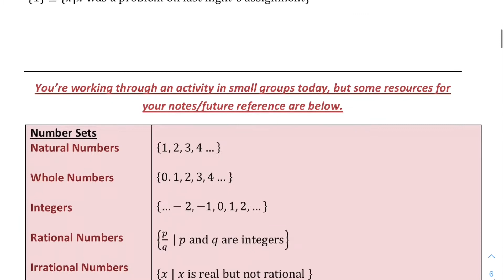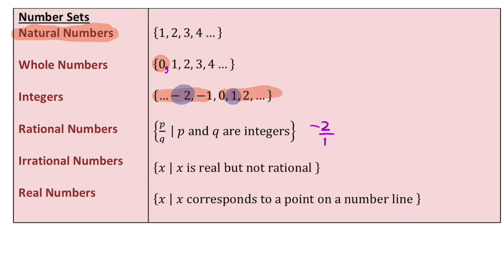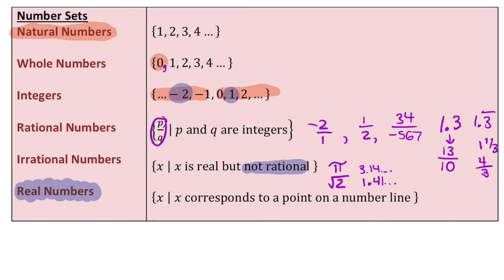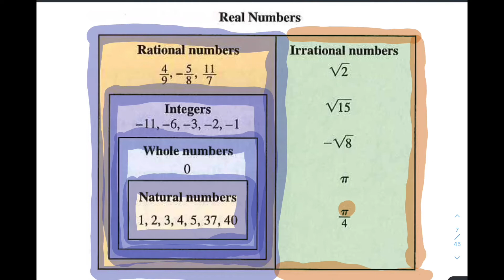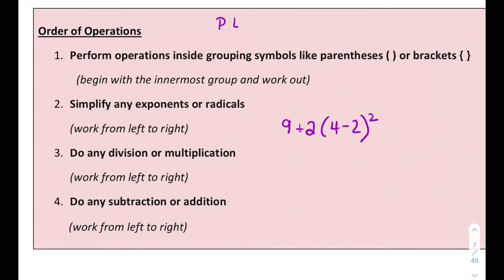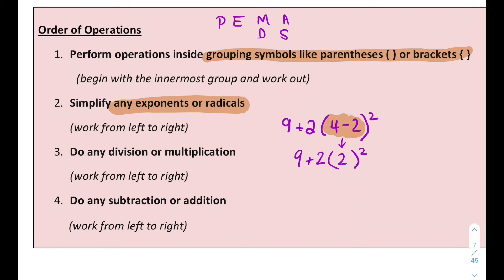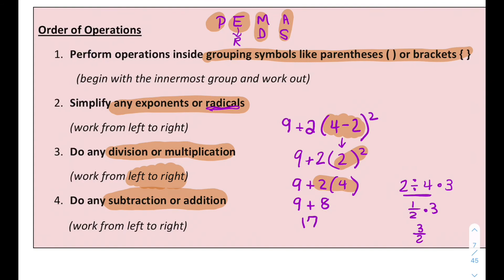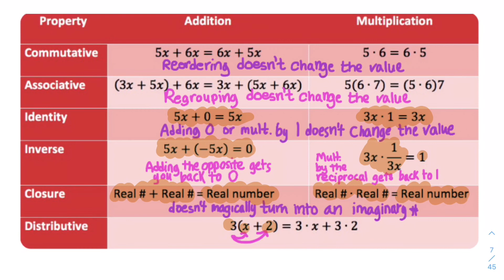Precalculus Algebra - R.2 Number Properties (Part 1)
Precalc/College Algebra - Review of real numbers, including definition of number sets, properties, and order of operations.